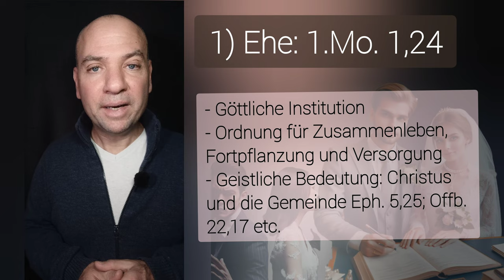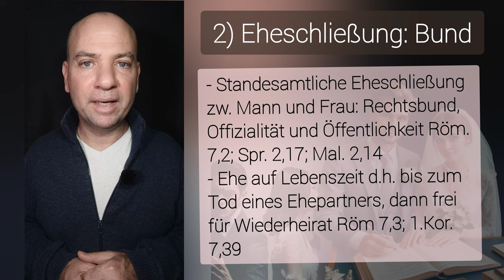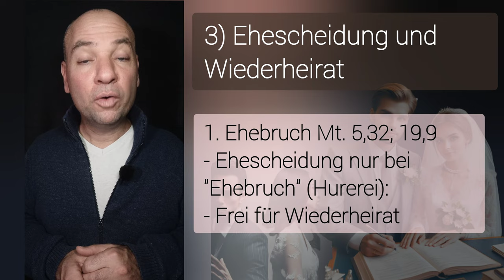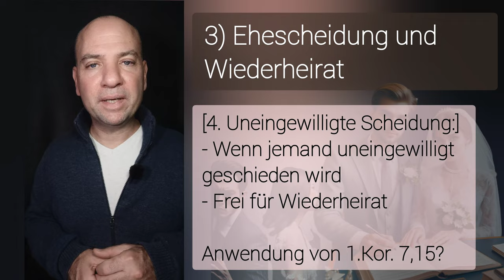Ehe, Scheidung und Wiederheirat!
💡NOCH FRAGEN?

🎁 MEHR CONTENT?

⌚ VIDEOKAPITEL
00:00 - Einleitung
00:00 - 1) Ehe
00:00 - 2) Eheschließung
00:00 - 3) Ehescheidung und Wiederheirat
00:00 - 4) Gott verabscheut Scheidung

📺 DER KANAL
Hier werden folgende Themen anhand der Bibel begreifbar erklärt:
◾ VERSE der Bibel, die oft falsch ausgelegt werden!
Euer Dr. Manuel Melui 👍🏽